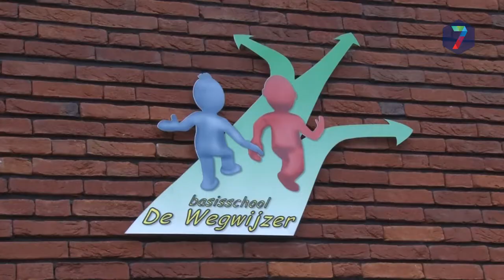Zonnepanelen op dak basisschool De Wegwijzer in Winssen